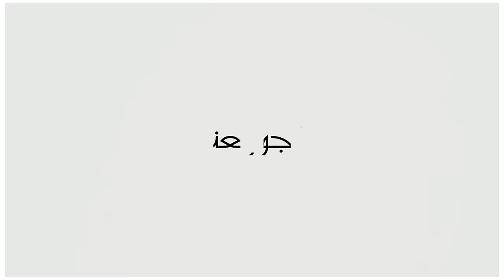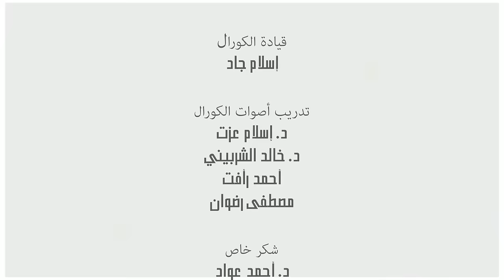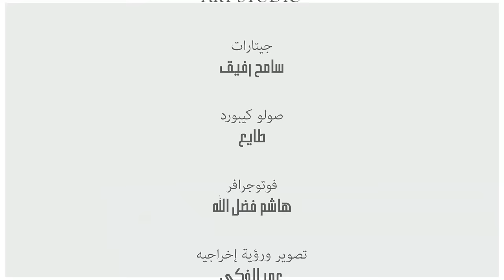الجو ولعناه - فويس باند [ Official Music Video Clip 2024 ] Voice Band - El Gaw Wal3nah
الجو ولعناه  - فويس باند  [ Official Music Video Clip 2023 ] Voice Band - El Gaw Wal3nah

المطربين بترتيب الظهور :

رحاب سليم
كريم طارق
مريم حنفي
محمود أكرم
أحمد حمادة
مي يحيي
كلمات : مودي نبيل
ألحان: أحمد عز
توزيع : مؤمن ياسر
ميكس وماستر : إسلام غلاب
Studio one

تسجيل الكورال ART Studio
جيتارات : سامح رفيق
صولو كيبورد : طايع
قيادة الكورال : إسلام جاد
تدريب أصوات الكورال : إسلام عزت - خالد الشربيني - أحمد رأفت مصطفي رضوان
شكر خاص : د / أحمد عواد
إدارة فريق الكورال : أحمد وجدي - فاطمه أحمد
فوتوجرافر : هاشم فضل الله
لوكيشن : Studio 99

مونتاج فيديو وتلوين : أحمد علي
Black Studio

ماركتينج : GO Digital

Distribution : Qanawat Music
تصوير ورؤية إخراجية : عمر الفكي

(  الجو ولعناه  )

إضحك وفك التكشيره       م الفرحه خدلك تأشيره

السهره قدامنا طويله                   ومزجنا روقناه

جمع حبايبك وأصحابك         أفصل و روق أعصابك

هنفك وعملنا حسابك              والجو ولعناه

الضحكه واحلى لمه          والنكته الحلوه لما

نتجمع وسط لمه              ونكتر ف الهزار

 مزيكا وجو خدنا            غير ف دقيقه مودنا

إحلو اليوم قصادنا         م الفرحه القلب طار

هنا كل يوم البال رايق          ولا حد خالص متضايق

الفرح على وشك لايق           قلبك كمان مبسوط

مفتوحه نفسك ع الدنيا       ومفيش ف نفسك حاجه تانيه

ماتسيبش من عمرك ثانيه       خلى المزاج مظبوط
Produced By : Reach Rowel
لسماع الأغنية علي حميع المنصات الموسيقية